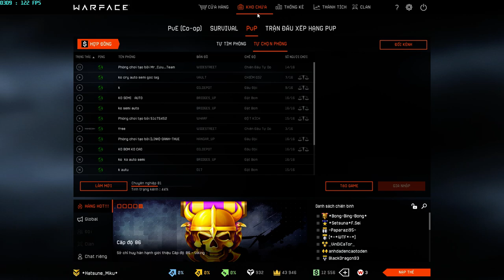WARFACE VN : Fabarm STF-12 Kiếp đỏ đen - Mạng LAGGGGGGG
HDD 1TB